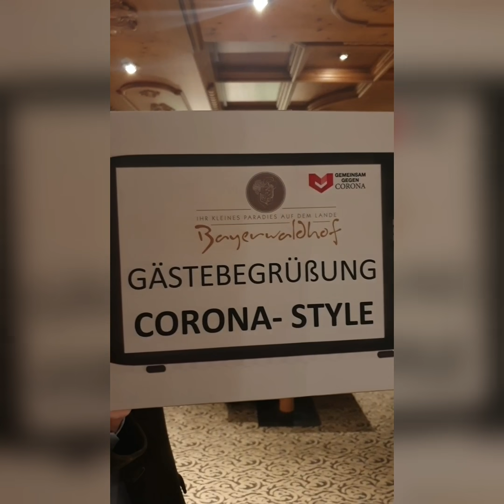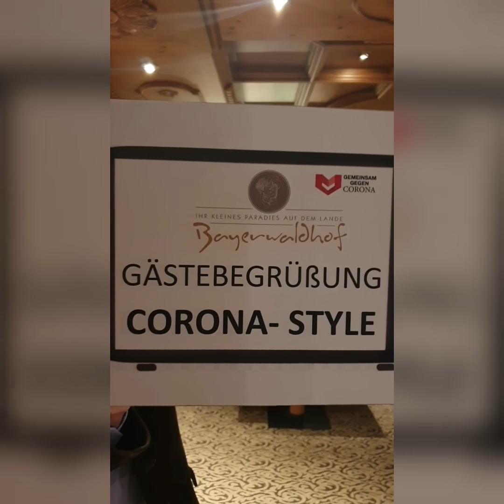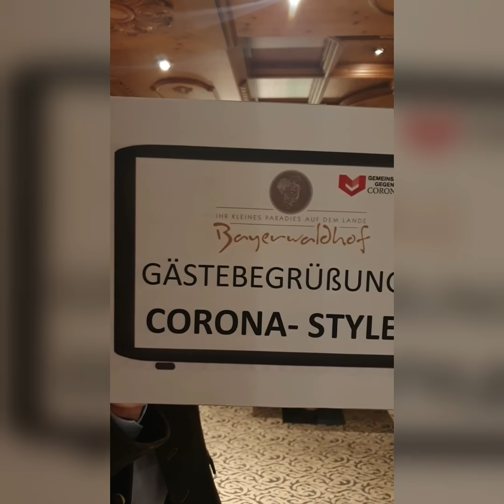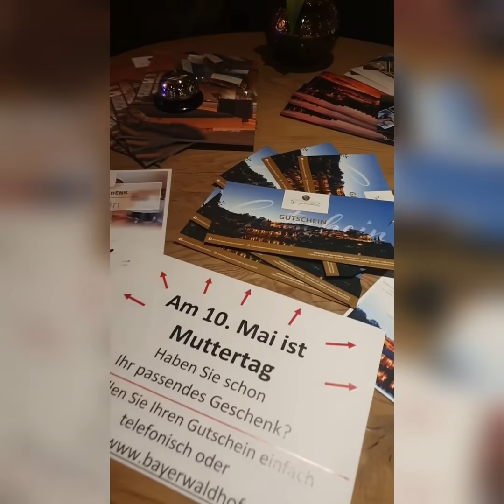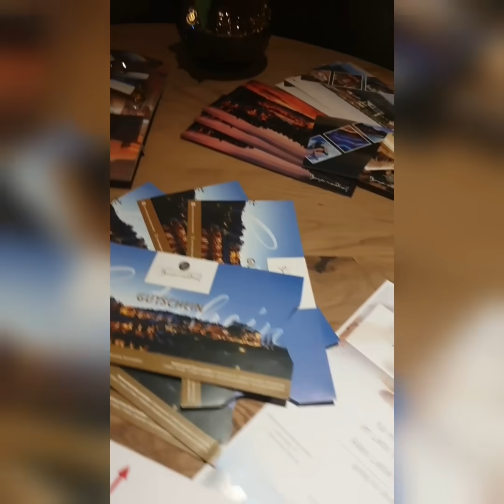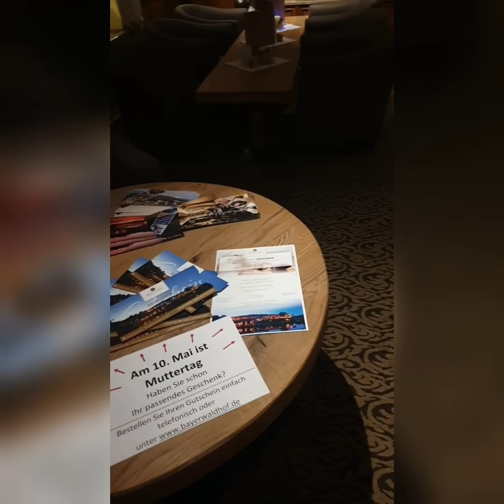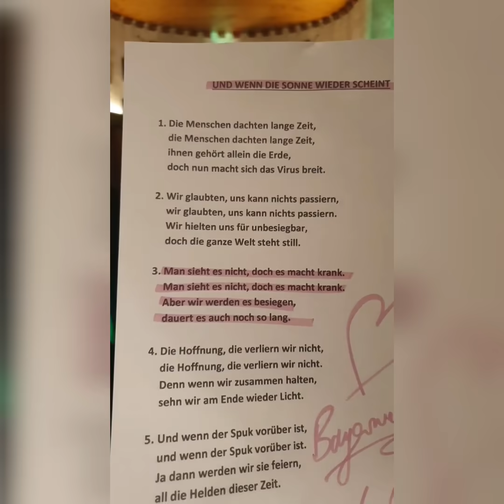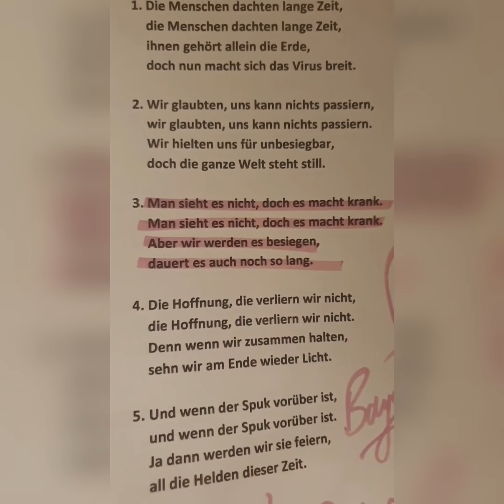Hotel Gästebegrüßung CORONA VERSION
Traditionelle Gästebegrüßung Bayerwaldhof